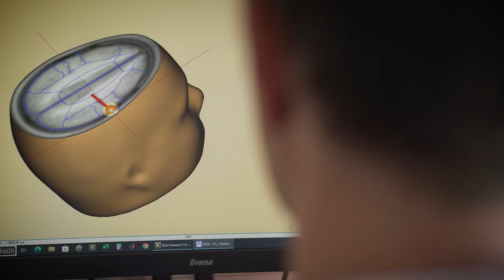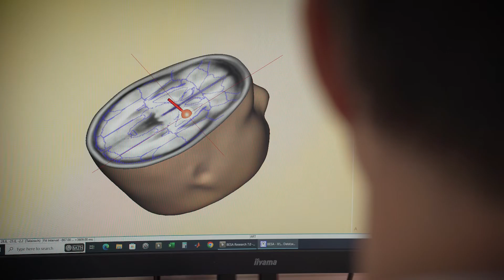Research with Impact: Developing a test for Alzheimer's disease and dementia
Dementia is currently diagnosed too late, up to 20 years after the disease has begun. Quicker, more accurate ways to diagnose dementia are greatly needed so patients can get treatments earlier and plan for their future.

‘Fastball’ is a passive, completely non-invasive test which measures patients’ brain waves whilst they watch a series of flashing images displayed on a screen. Developed in-house by the researchers, the technology requires users to wear an electroencephalogram (EEG) headset, which is linked to a computer for analysis.

Through Fastball EEG, Dr George Stothart looks for subtle changes occurring in a patient's brain waves, which can be early sign that dementia or Alzheimer's may be present.